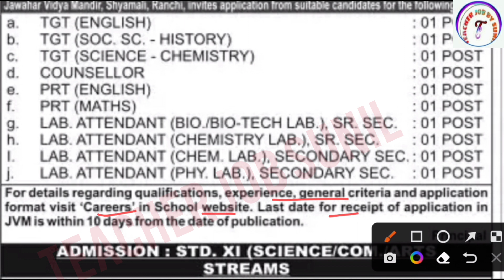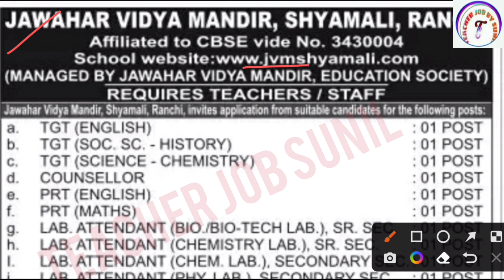JVM SHYAMALI VACANCY 2022 | जवाहर विद्या मंदिर शिक्षक भर्ती 2022 | ctet result kab aayega | nvs |kvs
JVM SHYAMALI VACANCY 2022 | जवाहर विद्या मंदिर शिक्षक भर्ती 2022 | ctet result kab aayega | nvs |kvs | Teacher Job Sunil

KVS👇

KVS RECRUITMENT
KVS VACANCY

NVS👇

NVS PREPARATION

DPS👇

DPS VACANCY
DPS RECRUITMENT